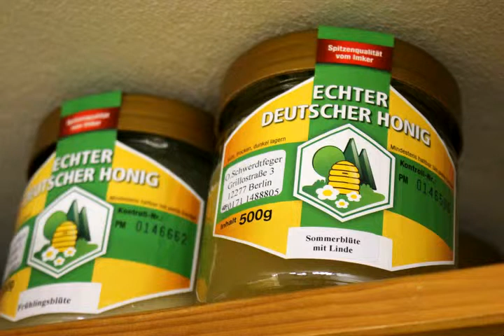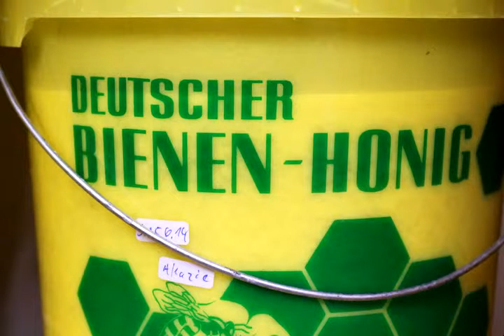Stadtimker - Ein Beruf mit Sexappeal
Ein Fotofilm von Timo Nicolas und Christina Özlem Geisler aus dem 11. Jahrgang der Evangelischen Journalistenschule Berlin